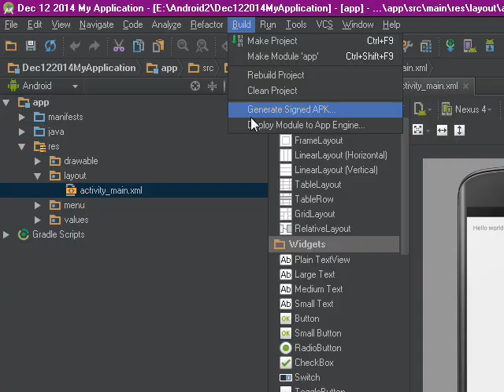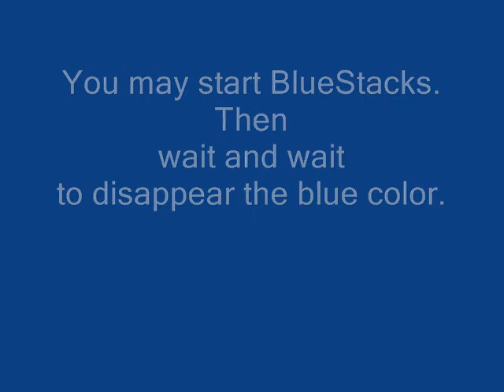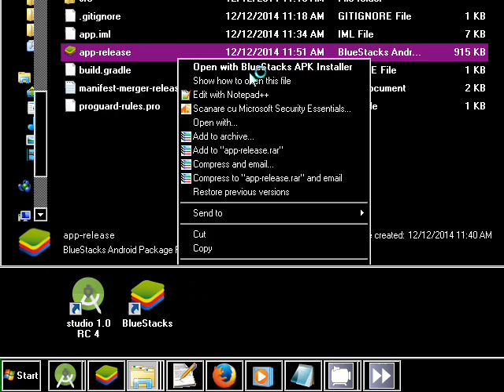Generate Signed APK To Compile without Android Virtual Device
AVD works well
on computers having high capabilities.

The clip shows
how to compile without AVD

Step 1: Build .. Generate Signed APK

Step 2: Type on Signed APK Wizard

key store path e.g.
E:\Android\Key Store\mkeystore.jks

Step 3: Press  Create New and type